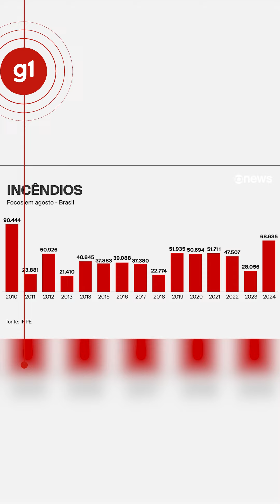Com 68 mil focos de queimadas, Brasil tem pior mês de agosto desde 2010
Olá!